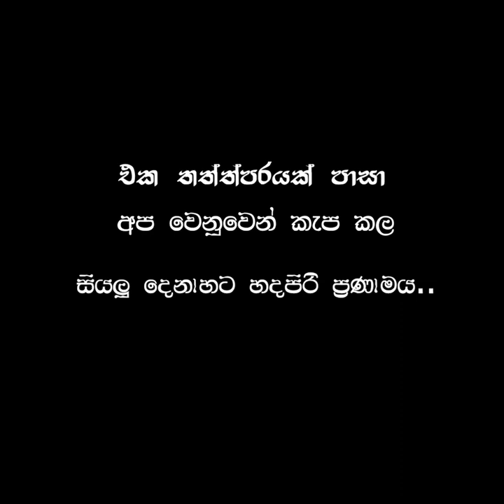ලක් බක් උළෙල හැදුන හැටි | Behind The Scenes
Performers'
- Gihan Sachin  ( Susantha Aiya )
- Rashmi Sewwandi ( Sukumali )
- Sadeesha Prabashana ( Yaka Aiya, Nangi Malli )
- Jeewantha Lakshan  ( Jeewa, Ahinka Bebadda, )
- Rusiru Jithmal ( Guspiya )
- Minidu  ( Gootha Chandana )
- Ruchith  ( Kuppiya Watte Gala Gadara )
- Ileesha Anuhas  ( Montisoory Podi eka )
- Kushan Mhiranga ( Palathuruge Don Kapila )
- Dileepa Sadaruwan
- Dilshan Rathish
- Gavesh Sakuntha
- Viruna Yasith
- Pasindu Lakshan
- Sasanka Deshan
- Kivindu Marapan
- Lahiru Lashith
- Denuwan Dolanjana
- Vimukthi Akash
- Praveen
- Anjana Uwanpriya
- Samithu Methwan

Special Thanks -
*- Hokandara Katharin Park Members
- Sumith Rasaiya
- Upendra C Prasad
- Wasantha Rajapaksha
- C.S.Ranawaka
- Chinthaka BK